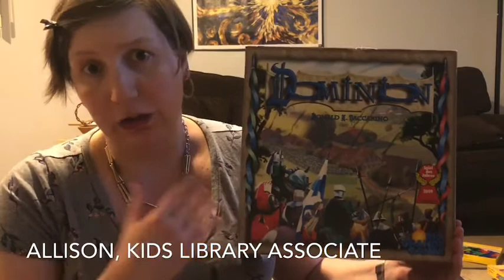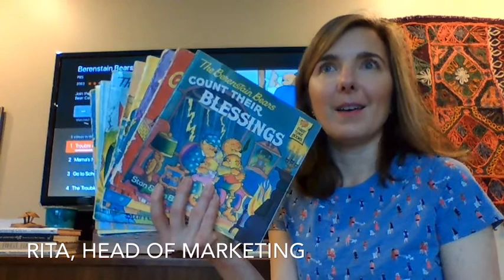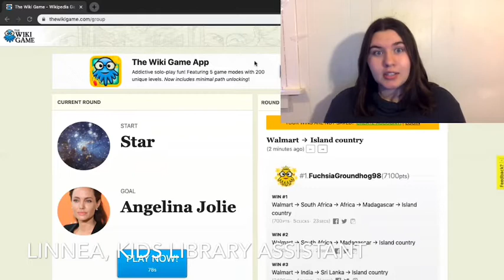What We’re Enjoying Wednesday 4/29/20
Our staff is here to tell you what they’ve been reading, watching, listening to, and playing lately that they recommend.